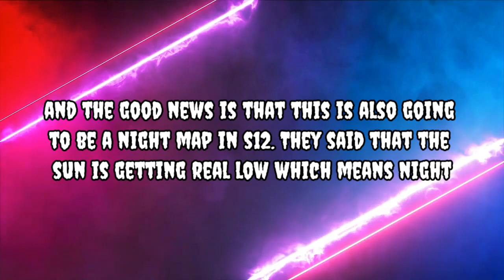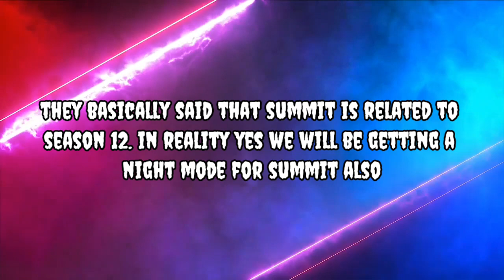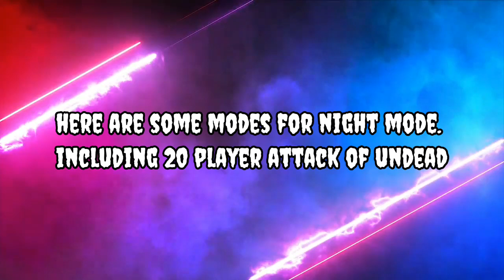Season 12 Battle Pass Leaks COD Mobile | Season 12 Huge Leaks | Latest Leaks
Call Of Duty Mobile | Season 12 | Latest Battle Pass Leaks | Night Mode Leaks | New Gun | New Leaks

In this video:
1) Season 12 New Leaks
2) Season 12 Night Mode Leaks
3) Season 12 Bug fixes
4) Season 12 Battle Pass Leaks
5) Season 12 New Characters
6) Season 12 New Gun